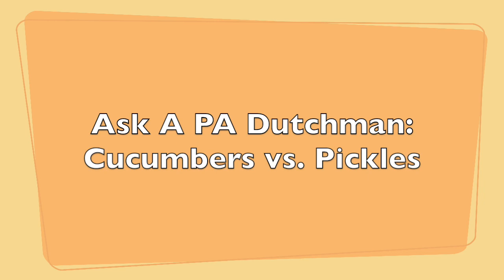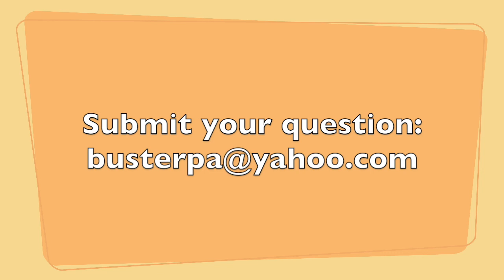Ask A PA Dutchman: Cucumbers vs. Pickles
This episode's question comes in from Steve in Somerset, Ohio! Are they cucumbers or are they pickles?